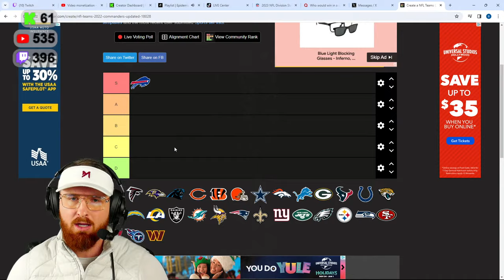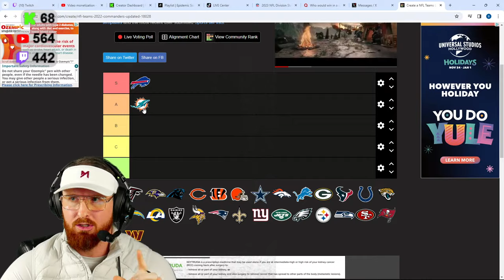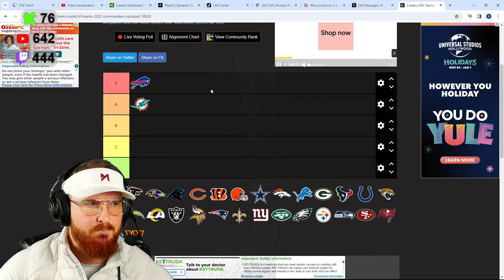🔴LIVE - LIMITED H2H EVENT - EBOOK IS LIVE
beacons.ai/mayzomatic